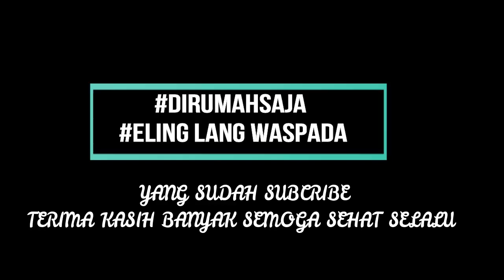Minggu Pertama Puasa, Begini Suasana Alun - Alun kota Tegal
Di hari Minggu pertama kaum muslim sedang menjalankan ibadah puasa tahun 1441 Hijriah, tampak di Alun-alun kota Tegal terlihat sepi, hal ini menysul masih diberlakukan Pembatasan Sosial Berskala Besar ( PSBB )  di kota Tegal di hari keempat.  Jika saat memasuki Minggu pagi atau sore, biasanya mulai pukul 15.30 WIB.00  di Alun-alun Kota Tegal terlihat ramai, mulai pejalan kaki, pesepeda, para pedagang hingga komunitas yang menampilkan berbagai macam penampilan, Minggu (26/04/2020)sore suasana alun - alun kota Tegal  tampak sepi. Hanya terlihat beberapa pejalan kaki dan pedagang. " Tahun lalu tidak sepi seperti ini.  Suasananya sepi banget," kata salah satu remaja yang sedang mencari kepala muda , Elvin Nadia.

Elvin, remaja asli Kelurahan Margadana tersebut mengatakan, suasana  saat puasa tahun ini sangat berbeda, jika tahun lalu dirasa masih cukup ramai, ia merasa tahun ini benar-benar sepi. Namun ia tidak ambil pusing, karena tujuannya memang untuk mencari kebutuhan buka puasa."Kurang seru juga sih kalau sepi begini, gak ada yang kita pandang. Apalagi sebenarnya selain ngabuburit, kita kan juga cari hiburan," ungkapnya sambil tersenyum.

Sedangkan Fristy Sholiha, salah satu pesepeda mengaku juga sempat kaget. Ia mulai bersepeda pada pukul 15.00 WIB, namun hingga pukul 17.00 WIB masyakat masih sepi, jalan yang mengelilingi alun-alun itu tidak terlihat pedagang maupun komunitas satupun."Iya, biasa di sini. Namun kali ini benar-benar terasa sepi. Mungkin efek bulan puasa ditambah PSBB kali ya."pungkasnya kepada KabarBeritaku.com.